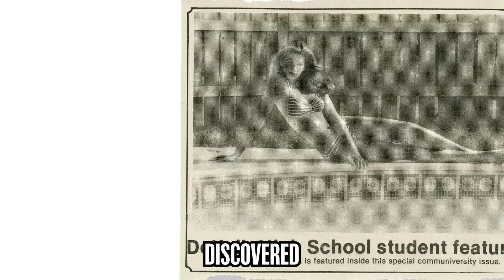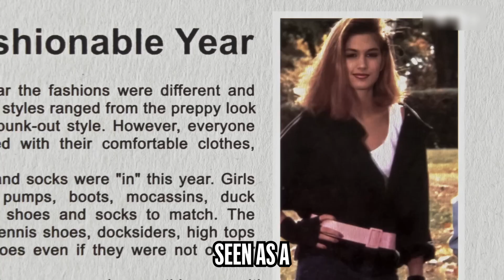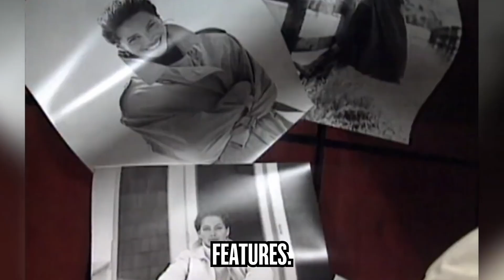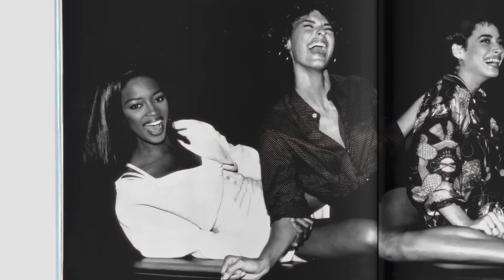What Do Iconic 90s Supermodels Look Like Now?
Explore the iconic era of Naomi Campbell, Cindy Crawford, Linda Evangelista, and Christy Turlington. Discover their trailblazing impact on the fashion industry and their individual journeys during the heydays of the 1990s supermodel phenomenon.